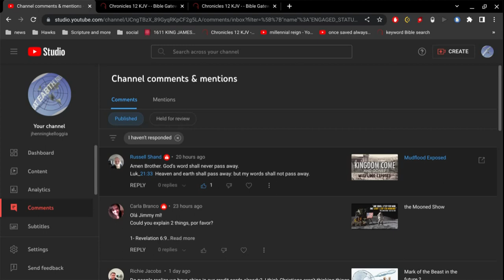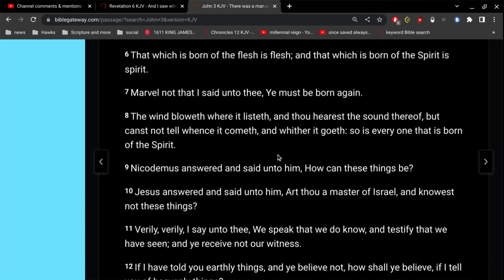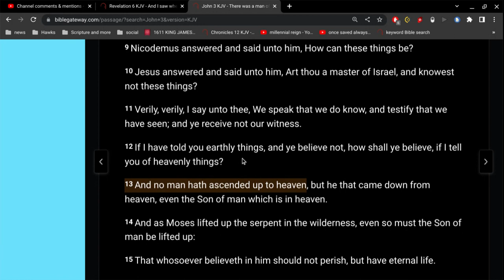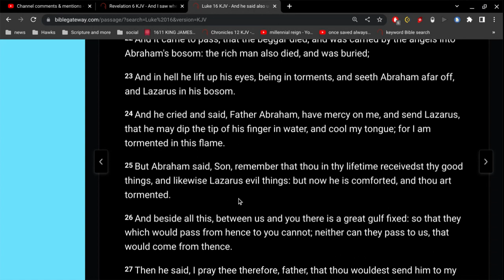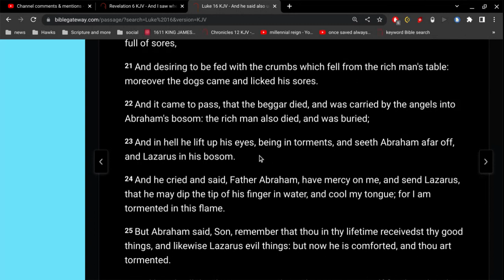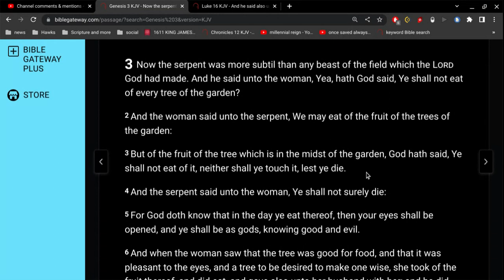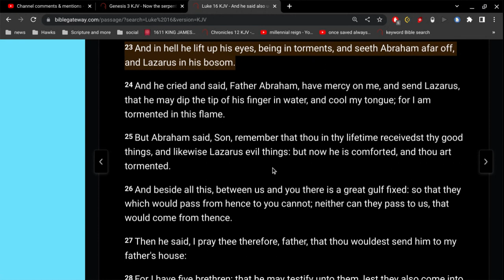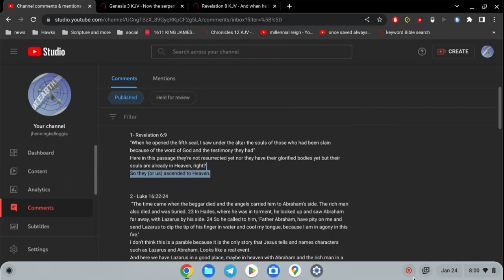have dead in Christ risen to heaven?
no

Luke 18:7 And shall not God avenge his own elect, which cry day and night unto him, though he bear long with them?

8 I tell you that he will avenge them speedily. Nevertheless when the Son of man cometh, shall he find faith on the earth?

= Revelation 6:10 And they cried with a loud voice, saying, How long, O Lord, holy and true, dost thou not judge and avenge our blood on them that dwell on the earth?